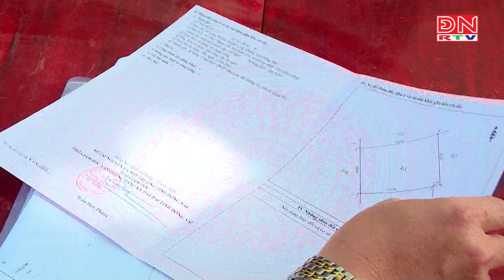Phải thông tin công khai, minh bạch các nội dung liên quan đến dự án mở đường T1, T2